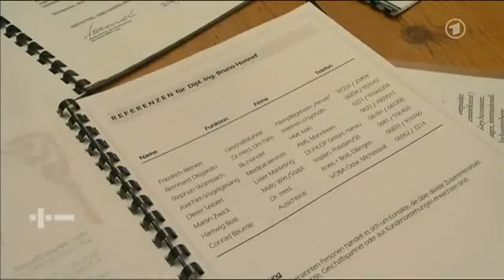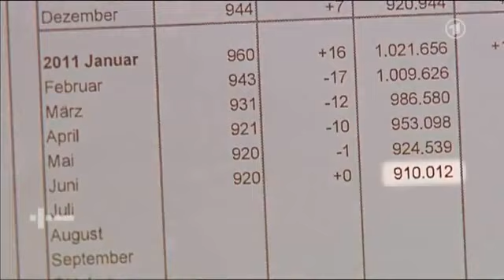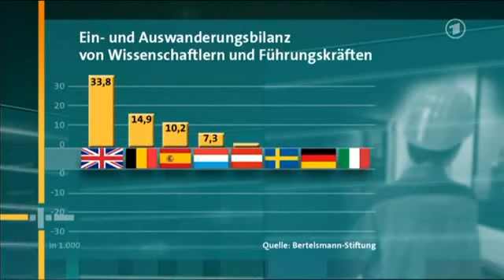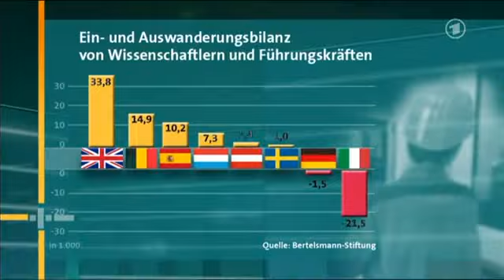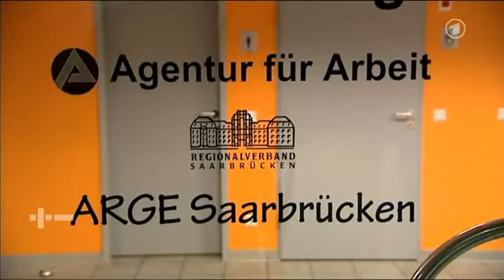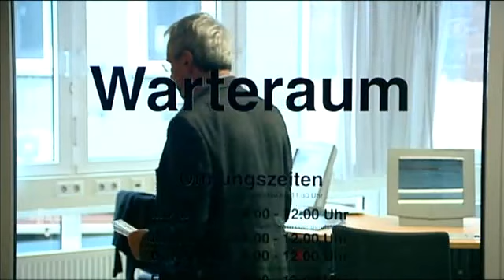Fachkräftemangel in Deutschland? Eine PR-Lüge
Einen Ausschnitt aus der Plusminus-Sendung der ARD vom 2. August 2011. Viel besser müsste es heißen: Es gibt einen Fachkräftemangel an günstigen Fachkräften!